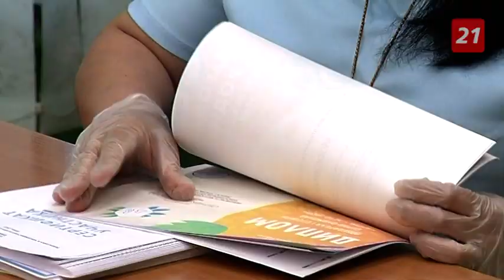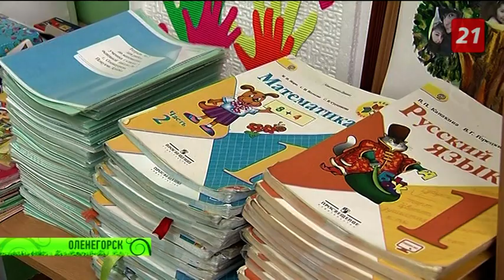«Новые лица». Сабина Ибрагимова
Как Крайний Север стал домом для интеллигентной семьи из Туркменистана.